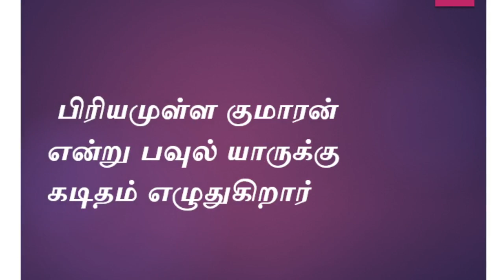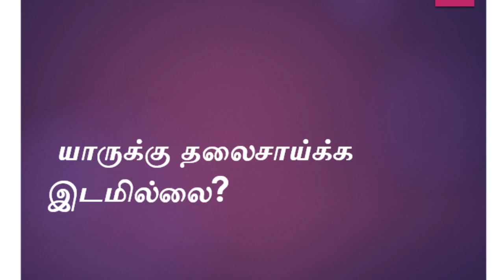question answers from bible tamil